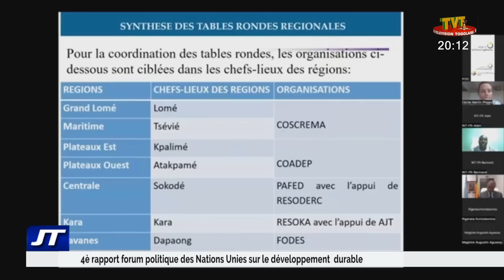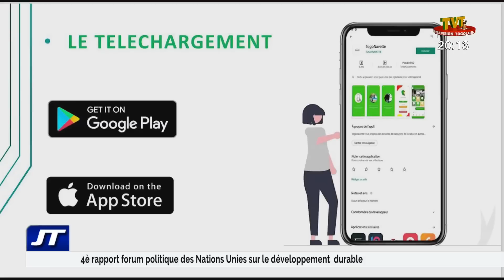JOURNAL DE 20H DU 12 JUIL 22